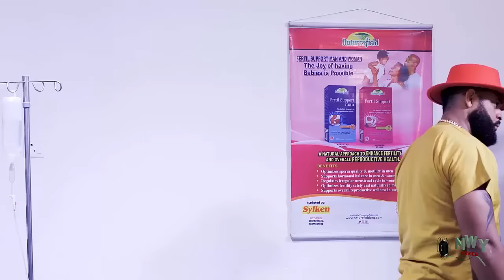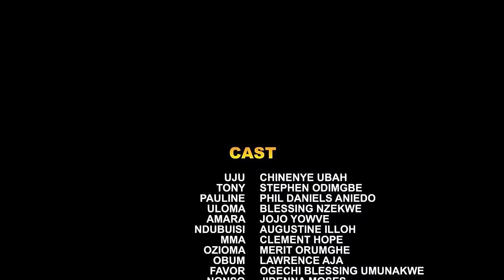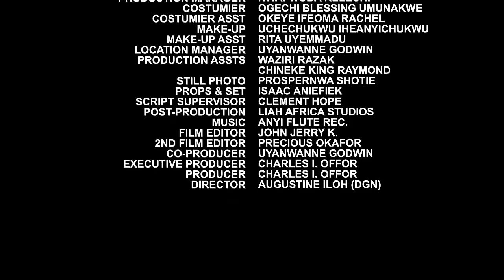Stepsister Insult Her Cos She Gave Birth But Her Baby Daddy Return As A Billionaire To Marry Her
MOVIE TITTLE:::
STARRING:::
COMPANY'S NAME:::
YEAR::2023